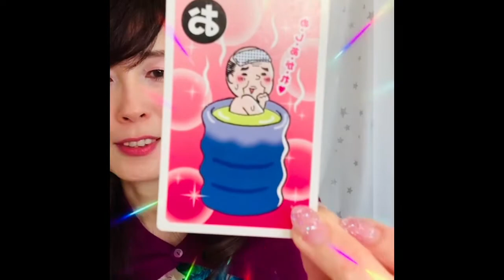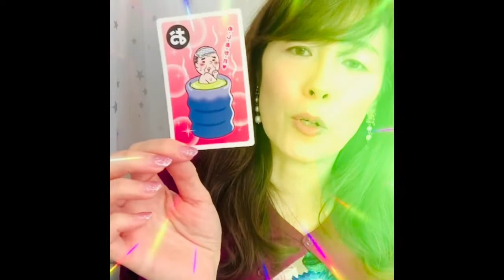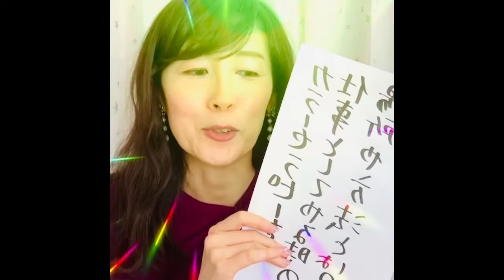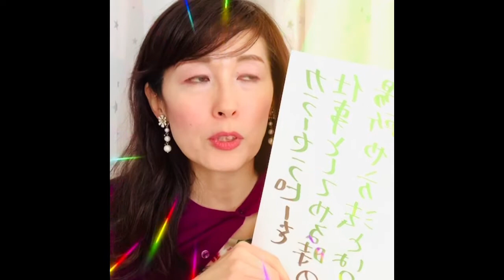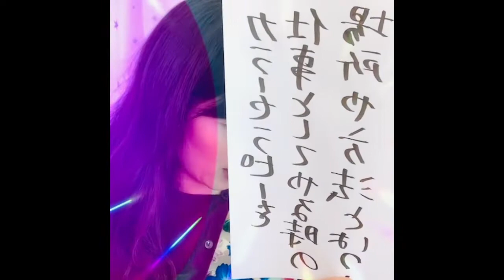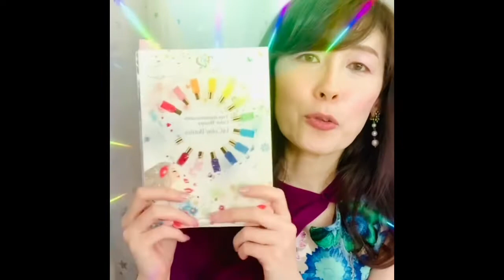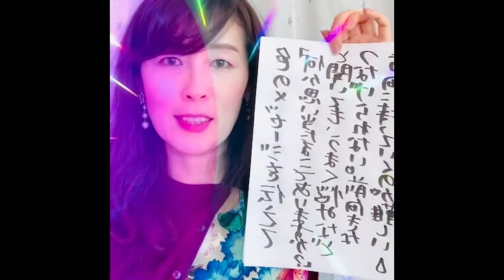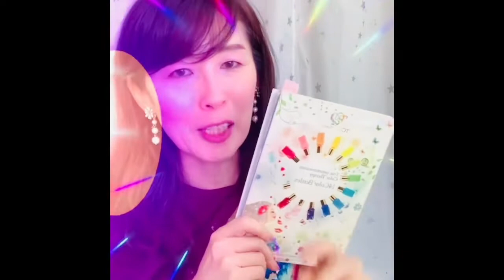カラーセラピーお悩みお答えLive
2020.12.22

①ぬりえセラピーとカラーセラピーとのコラボ方法とは?
②セッション仕事として活動する時の場所や方法とは?
③グループセッションの方法
④色のメッセージを伝えた後、クライアントの悩みとうまく繋げられなかったり、前向きな方向に持っていくのが難しい。また、一つずつの色の意味も深く分からない。どうしたらよいか?
⑤カラーセラピーを活かした色のワークショップについて

まはろ色　カラーセラピスト講師
（おやじギャグカラーセラピスト講師）
氏家のり子

無料体験🌸
「あなたの◯◯が分かる‼️色彩心理イメージ診断」無料診断実施中💕
LINE登録後、何色が見えたか?
LINEへメッセージくださいね